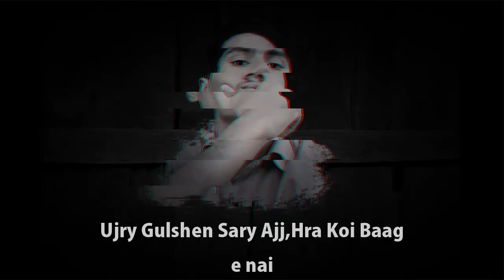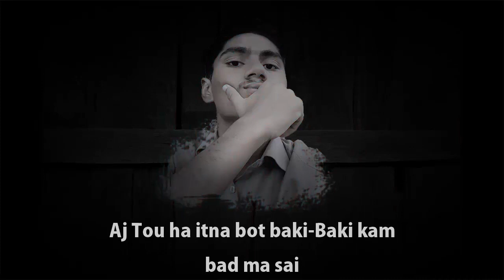Corona Verse | Zain Afzal | 1rhymescheme (Prod.@superdupersultan)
Written/Performed by Zain Afzal.

CHECK OUT NOW:(ZAIN AFZAL)